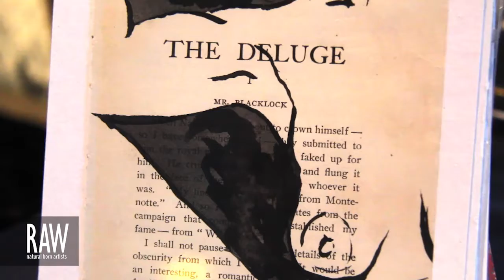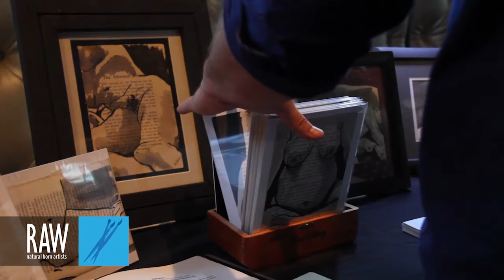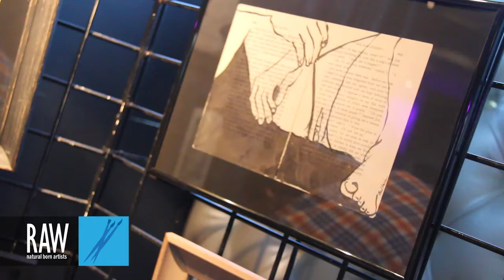BELLAVIA at RAW:New Orleans Kaleidoscope 06/13/2013